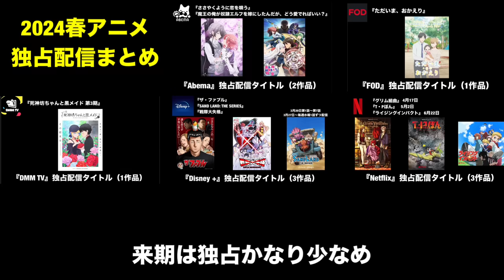これが全部独占配信！？2024春アニメで『独占配信』されるアニメがヤバすぎた...【独占配信まとめ】【ささ恋、戦隊大失格、ファブル、まどめ】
2024春アニメ視聴一覧
無職転生 Ⅱ 第2クール
魔王学院の不適合者 Ⅱ第2クール

作画◎ストーリー◎演出◎音楽◎全てが最高クオリティの京アニが誇る傑作アニメ『響け！ユーフォニアム』が凄すぎる【アニメ】【リズと青い鳥」【京アニ】
『薬屋のひとりごと』のとあるシーンを観たオタクの発言が大炎上、プロをも巻き込み大激論に発展してしまう事態に...【薬屋のひとりごと】【作画】【アニメ】